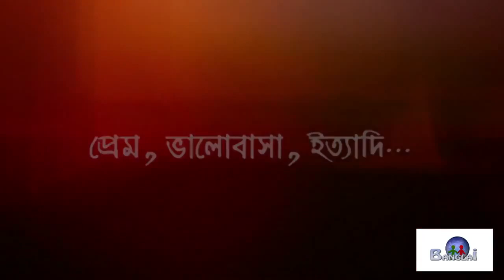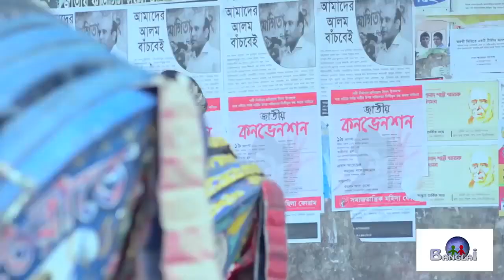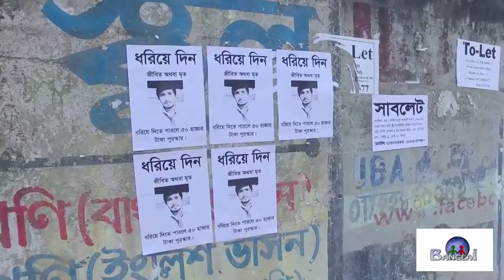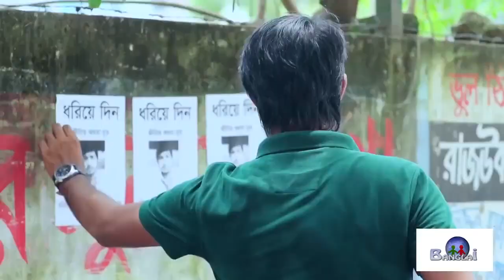Lover Boy | লাভার বয় | Tawsif Mahbub New Natok 2023 | New Bangla Natok | Nadia Mim | Eid Special 23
Lover Boy | লাভার বয় | Bangla New Natok | Tawsif Mahbub | Nadia Mim |Shihab Shaheen | Romantic Natok

Eid Tv Fiction (Bangla Natok)
"Prem, Valobasha, Itadee.."

Writer : Shihab Shaheen & Osman Sajib
Direction : Shihab Shaheen

Cast : Tawsif Mahbub, Nadia Afrin Mim, Shabiha Zaman, Shikha Khan,
Zafrul Abedin Rocky, Tanzim Hasan Anik, AnånDh Swapno

Cinematography : Kamrul Islam Shuvo
Edit & Color : Romjan Ali

Chief Ad : Rubel Hasan
Ad's: Ponir Khan, Sayma Karim, Ibrahim Khalil Nahid...
Suggested by QineticMusicLLC
Romantic Lagey | Habib Wahid | New Music Video | New Bangla Song 2021

Porinoy | Bangla Natok | পরিণয় | Tawsif Mahbub | Sarika Sabrin | Preety Dutta | Tanzim Hasan Anik | Bangladeshi Natok 2021